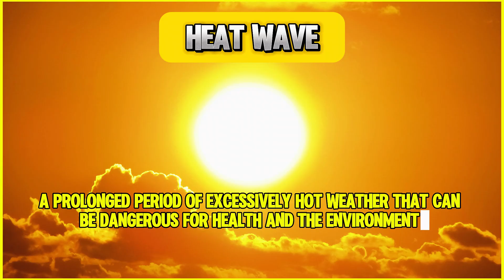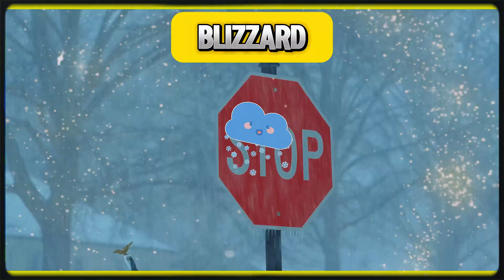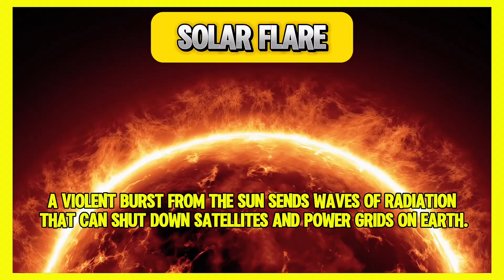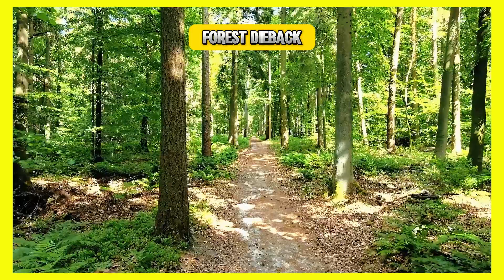Learn Natural Disasters - Names, Sounds & Fun Facts - Natural Disaster Vocabulary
Welcome to Wonderpedia TV! 🌍
Are you ready to explore the most powerful natural disasters on Earth?

In this video, you’ll learn about different natural disasters such as earthquakes, tsunamis, volcanoes, hurricanes, floods, tornadoes, and more. Each disaster comes with its name, sound, and fun fact to make learning easy, engaging, and unforgettable!

✨ Perfect for:

- Students exploring science and geography
- Nature enthusiasts
- Anyone curious about the power of our planet 🌪️

👉 Watch until the end and see how many natural disasters you already know!

This video is intended for a general audience.
Chapters:

00:00 İntro
00:10 Volcanic Eruption
00:29 Tsunami
00:48 Tornado
01:04 Earthquake
01:23 Hurricane
01:41 Sand Storm
02:00 Flood
02:21 Drought
02:41 Wildfire
03:03 Hear Wave
03:23 Several Thunderstorm
03:43 Hailstorm
04:05 Landslide
04:24 Avalanche
04:41 Cyclone
05:02 Blizzard
05:24 Typhoon
05:44 Fog
06:04 Lava Flow
06:23 Gas Emission
06:42 İceberg Calving
07:02 Air Pollution
07:22 İce Flood
07:43 Meteor Strike
08:08 Rockfall
08:27 Tidal Retreat
08:47 Water Scarcity
09:07 Sinkhole
09:24 Torrential Rain
09:45 Lightning Strike
10:05 Glacial Melting
10:27 Volcanic Ash Cloud
10:48 Snowstorm
11:08 İce Storm
11:28 Storm Surge
11:50 Nuclear Meltdown
12:10 Radiation Disaster
12:34 Pandemic
12:57 Solar Flare
13:25 Space Debris
13:53 Coastal Erosion
14:18 River Flood
14:43 Forest Dieback
15:09 Toxic Spill